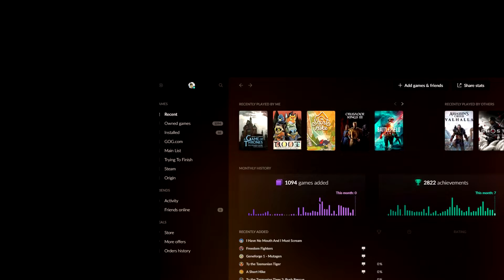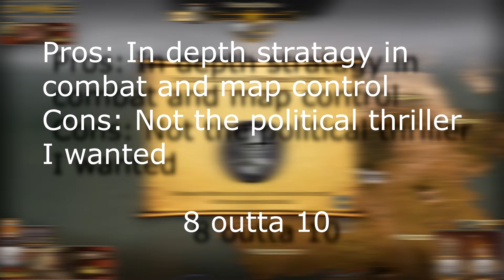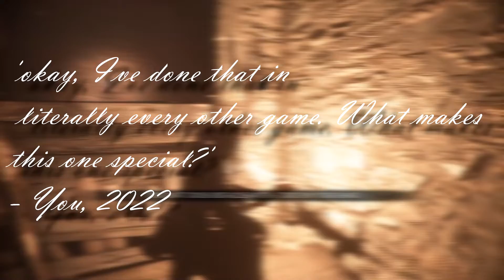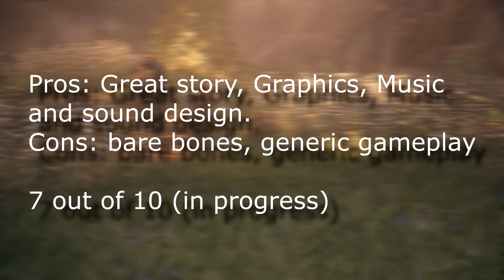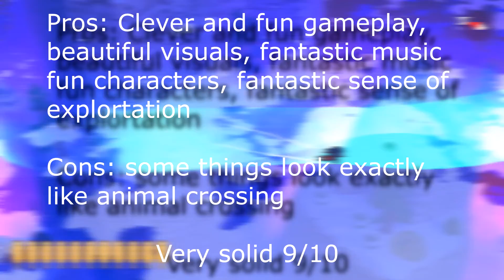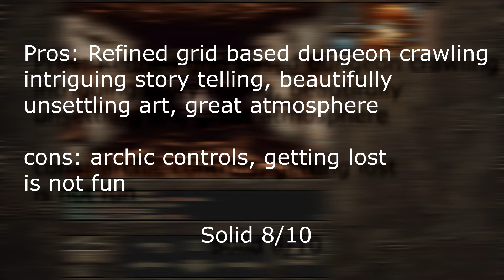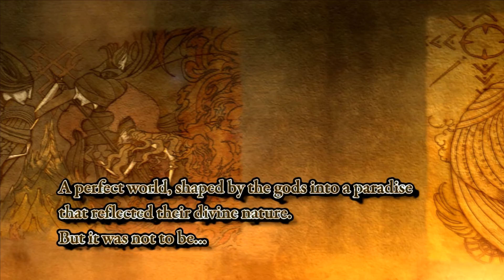Getting Through It Volume 2: A Trudge Through My Endless Games Library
Welcome to Volume 2 of my own personal PC gaming hell! In today's episode we have a look at some absolute classics, as well as some more underground titles you might not be aware of.

0:00 Intro
1:14 A Game Of Thrones: The Board Game Digital Edition
5:53 A Plague Tale Innocence
8:43 A Short Hike
13:11 Aeon of Sands: The Trial
16:00 AER: Memories of Old
17:52 Agarest: Generations of War
22:44 Age of Empires II: Definitive Edition
24:57 Conclusion